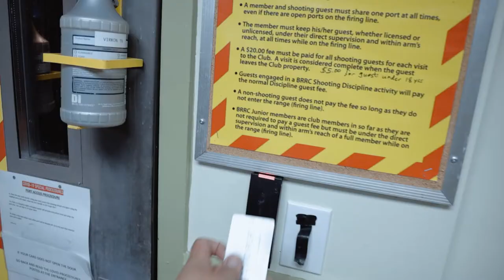THE WEEKENDERS EP.02 - FIRST TIME BACK at the GUN RANGE After LOCKDOWN With A Glock 17 & IWI MASADA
The Weekenders hit the range for the first time after months of being closed due to lockdown. Tune in for some much needed range therapy!

Hi, I'm Jeff, and I make videos on the "weekend warrior" lifestyle. Join my friends and I as we camp, hike, hunt, fish, overland and other outdoor lifestyle adventures.

Gear Featured in This Episode:
Eye Protection
Ear Protection
Secondary Ear Protection